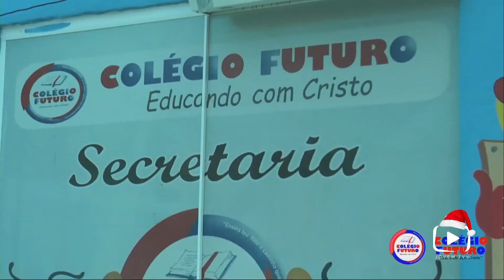Dá Festa 14-12-21